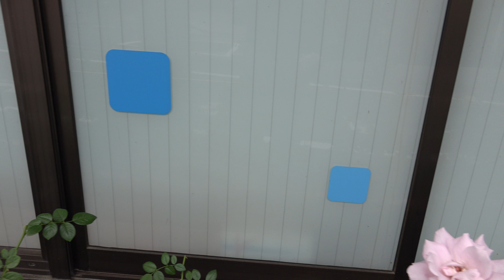家の薔薇たち 東側 2017.8.14 朝 4k